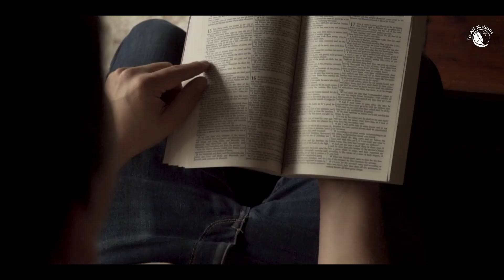No Dietschlaunt Reisen 2021